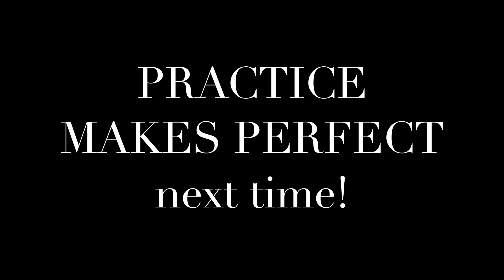2017 Crete Lychnostatis Open Air Museum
Stomping grapes and Greek dancing at the Lychnostatis Open Air Museum in Hersonissos.